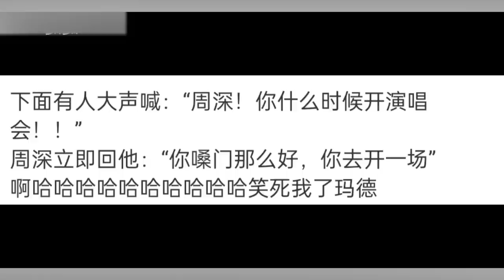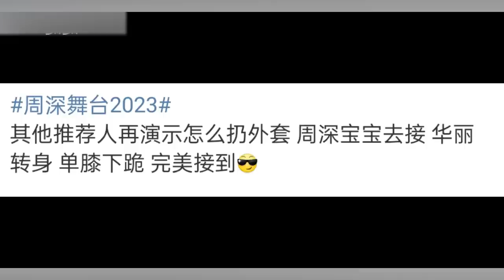【周深】周Ai客服 上线！新音综和Ella随口清唱《听妈妈的话》周深舞台唱了《人是＿》好炸裂！看奔跑吧泰国路透！